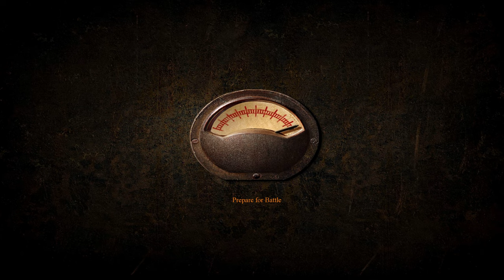Blitzkrieg BH-RT Custom mission - Abyssinia, April 1941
River forming the Border to Somalia
April 1941: British troops are waiting at the Somali-Abyssinian border. Italian troops used the Italian colony of Abyssinia, now known as Ethiopia, as the starting point for attacking British-Somalia in 1940. You have now succeeded in repelling the enemy.
Take control of the bridge over the river! Occupy the Italian fortification on the other bank of the river. You are supported by Blenheim Bombers. But be careful, recon is reporting of an Italian air force base in the hinterland where Macchi 202 fighters and Spaviero bombers are stationed.

Village
Italian troops have entrenched themselves in the village. It looks as if the enemy is not going to produce any tactical subterfuge, but the enemy forces seem strong and the Italians are defending with a vengeance.

Airport
The military airport is the last Italian defense fortification on the way to Addis Abeba. Capture the airport.
This mission target is extremely important. The occupation of the airport will cut off the enemy’s last connection to Tripoli and Rome and thus the elimination of the Italian Air Force as a military factor in East Africa! Good Luck!